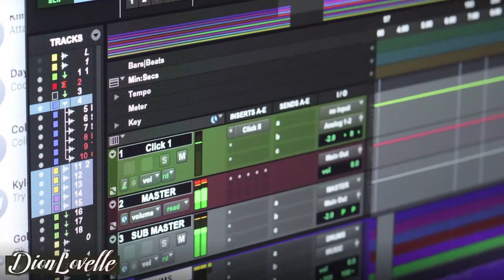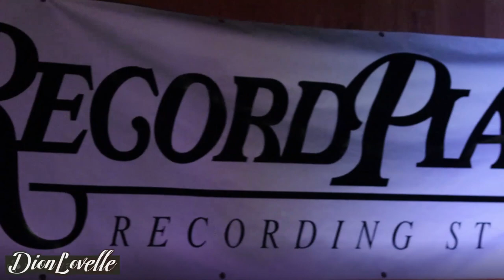NEW SOUL ARTIST!! - Skin Is Crawling - Dionlovelle X MoonSuede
I have the honor to record my first full band Live Album at the prestigious @recordplant Studio!
 Thanks to my brother @supersaiyajinmike @2_janez for the Expertise, Engineering and Vibe Control 🚀
@beaumanedwards @cedricjonesmusic @oheyitstivo for bringing the good juice 🧃
Thanks to our media team @_wethecollective for always capturing the magic 🪄 📸
We got a album in store for y’all 🙏
Thank you everyone for your support and for coming along with me on this journey.